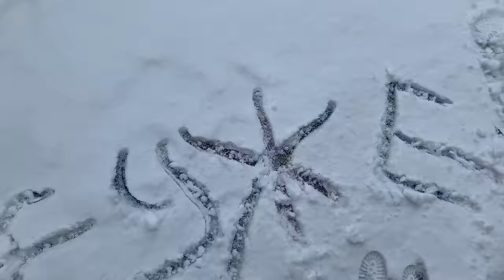♫ ♫ ВОЛОСЫ ДЫБОМ МУРАШКИ ВСТАЮТ ! ! ! (Виктория Чумакова ,Борис Еремеев ,Семён Жоров)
Пародия на музыку 18 мне уже
Исполнитель
Руки Вверх!
Альбом
Маленькие девочки
Лицензиары
"NDA Sound (от лица компании "2014 Студия СОЮЗ"); IRICOM, PEDL" и другие авторские общества (3)
Всё ,что мы делаем это Пародию и Добросовестное Использование которое описывает исключения и ограничения исключительного права, предоставляемого автору творческого произведения законом , в соответствии с ч. 4 ст.1274 ГК  РФ (4. Создание произведения в жанре литературной, музыкальной или иной пародии либо в жанре карикатуры на основе другого (оригинального) правомерно обнародованного произведения и использование этих пародий либо карикатуры допускаются без согласия автора или иного обладателя исключительного права на оригинальное произведение и без выплаты ему вознаграждения.
(п. 4 ст.1274 ГК РФ введен Федеральным законом от 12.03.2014 N 35-ФЗ)

ЕСЛИ КАК ТО Я НАРУШИЛ ИЛИ ОБИДЕЛ ПРАВО ОБЛАДАТЕЛЯ Я ИЗМЕНЮ НАЗВАНИЯ ИЛИ УДАЛЮ ВИДЕО

Теперь в Google Play

Skrill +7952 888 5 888
WebMoney R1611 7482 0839 ; Z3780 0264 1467 ; X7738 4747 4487 ; G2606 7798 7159 .

1 www
2 мама наливай
3 мне бы в небо
4 молитвенная
5 супер гуд
6 москва почём звонят колокола
7 выборы
8 бумер музыка из фильмов 1,2
9 я свободен
10 экспонат
11 сумка
12 отпускная
13 полные карманы
14 рыба моей мечты
15 бляди
16 собака баскервилей
17 распиздяй
18 дороги
19 сладкий сон
20 пиздобол. Коган
21 я такая крутая
22 любит наш народ
23 без тебя пиздец
24 прогноз погоды
25 о группа крови на рукаве
26
27
28
29
31 Учим или вспомним
32
33
34 Сектор газа

1 лирика
2 пора домой
3 30 лет
4 водки я налил стакан и спросил
5 бомж
6 демобилизация
7 твой звонок
8 я не алкаш и не пьяница я
9 гуляй мужик
10 туман
11 пасха
12 грязная кровь
13 моя бабка
14 утопленник
15 колхозный панк
16 попец
17 ночь перед Рождеством
18 взял вину на себя
19 песенка солнышко лучистое
20 вечером на лавочке
21 я устал
22 Теща
23 кума
24 возле дома твоего
25 Гаи ( водительская - подхалимская)
26 новогодняя
27 план
28 еду бабу выручать
29 свидание
30 сельский кайф
31 ой ты травушка зелёная
32 проститутка
33 всё заебло ария лягушки
34 русский мат
35 мент
36 голубь
37 похмел
38 опять сегодня
39 не даёт
40 метаморфоза
41 кабак банку подавай
42 возле дома твоего
43 скотник
44 из чего же
45 звёздная болезнь
46 сифон
47 вылазка
48 ява
49 мастурбация
50 мы совковые ребята
51 чунга Чанга
52 ядрена вошь
53 Часы пробили 40 раз
54

61 Руки вверх

1 ай-яй-яй девчонка
2 18 мне уже
3 крошка моя
4 лишь о тебе мечтаю
5 Алёшка
6 я не отдам тебя ни кому
7 студент
8 думала
8 назови его как меня
9 дома не сиди
11 так тебе и надо ты осталась одна
12 чужие губы
13 ну где же вы девчонки
14 лучшей парень
15 пропадаешь зря
16 без любви я не могу тебе помочь
17 а моя девчонка замужем
18 в омут твоих глаз
19 доброй нежной ласковой
20 как мне сегодня хочется
21 о любви давно спеты все слова
22 некрасивая
23 ну где же ваши ручки
24 уходи если сможешь
25 Джими
26
27
28
29
30
31 Русские народные

1 ах Самара городок
2 в землянке
3 валенки
4 виновата ли я
5 вот кто то с горочки спустился
6 живёт моя отрада
7 златые горы
8 милая моя взял бы я тебя там в краю
9 из за острова на стреже
10 Катюша
11 огней так много золотых
12 ой мороз мороз
13 перевоз Дуня держала
14 по диким степям Забайкалье
15 по дону гуляет
16 раскинулось море широко
17 светит месяц
18 Синий платочек
19 степь да степь кругом
20 тёмная ночь
21 тонкая рябина
22 По мурманской дорожке
23 шумел камыш
24 барыня
25 утачка луговая
26 коробейники
27 ах вы сени
28 ивушки вы ивушки
29 во поле берёза стояла
30 ой цветёт калина
31 ветка сирени
32 мы на лодочке катались
33 вдоль по питерской
34 и кто его знает
35 оренбургский платок
36 ой то не вечер
37 эй ухнем
38 ой со вечёра с полу ночи
39 как хотела меня мать
40 яблочко
41 будь те здоровы живите богато
42 отец мой был природный пахарь
43 я на горку шла
44 вдоль по улице метелица метёт
45 Улица ты Улица хорошая моя
46 садят и слушают бойцы
47 девятый наш десантный батан
48 гриб боровик
49 ой при лужке при лужке